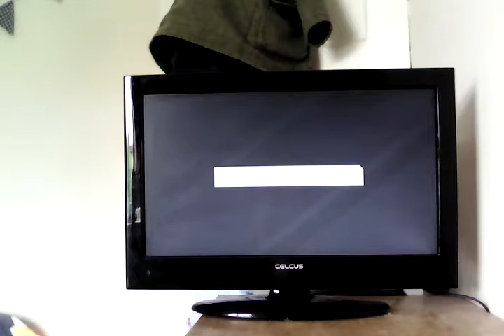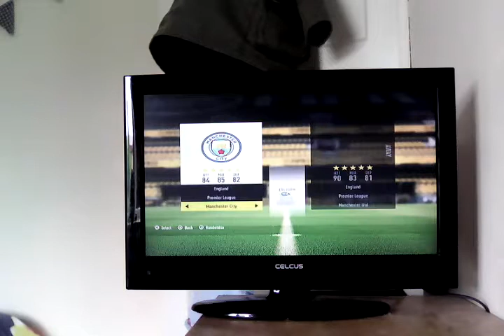FIFA 17 p1